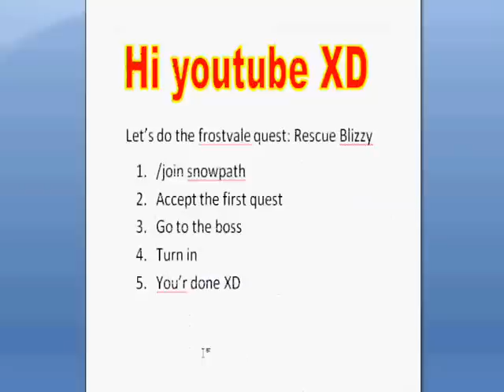Aqw Frostvale Quest Rescue Blizzy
This is how to do the Aqw Frostvale quest Rescue Blizzy xD